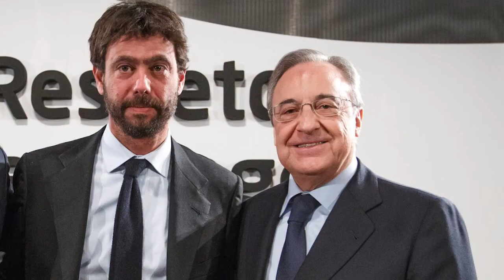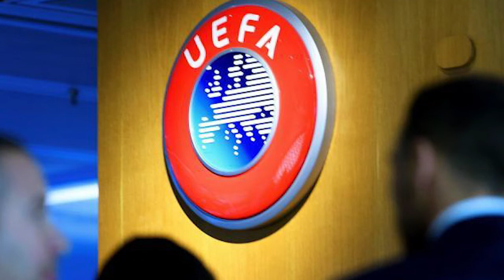⚽🎞ALEKSANDER CEFERIN, vuelve a la CARGA contra la SUPERLIGA.😡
ALEKSANDER CEFERIN vuelve al ataque y a faltar al respeto a los clubs que componen la SUPERLIGA.

En este vídeo detallamos sus ataques al REAL MADRID..